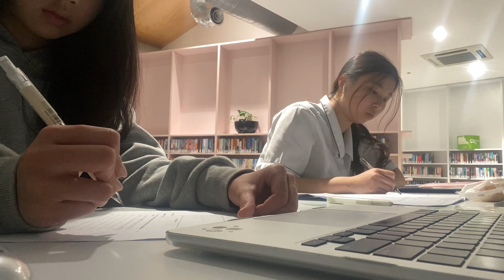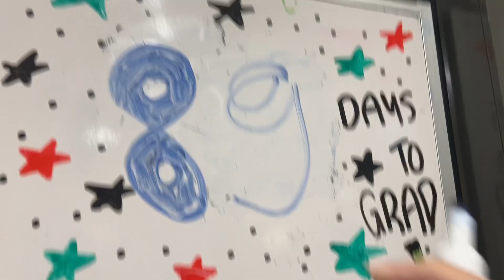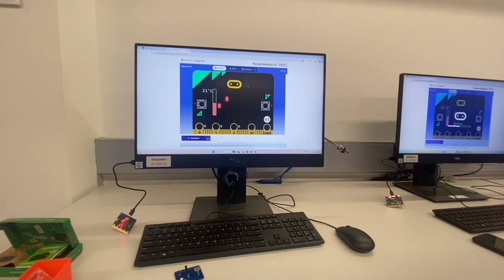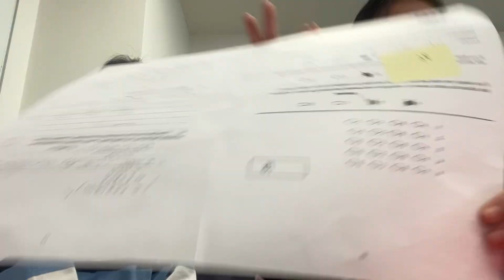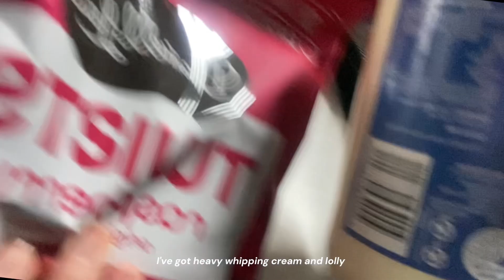high school week in the life: last wk of term, physics excursion, last hospo cooking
☆ EPISODE 16: wk 9 term 3 (of yr 12) ☆
LAST WK OF THE TERM!! SECOND LAST SCHOOL TERM EVER
93-87 days until grad
it’s studio ghibli music this wk cause summer suggested it

this vlog is so on time this wk

timestamps
0:00 MONDAY usual yap
2:58 TUESDAY hospo drinks, discussing optimal holiday study, library
5:29 WEDNESDAY chemistry and stuff
6:12 THURSDAY maths yap. average hospo experience, singers
10:21 FRIDAY last day of the term! PHYSICS excursion at usyd (rockets and microbit) and getting maths advanced back
22:44 SATURDAY
25:13 SUNDAY